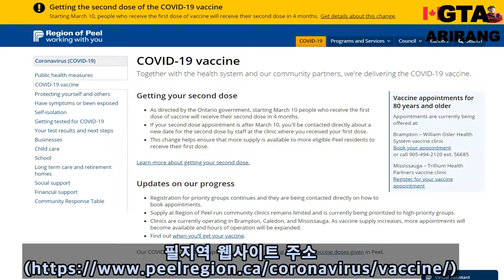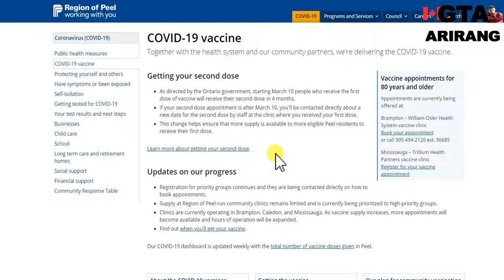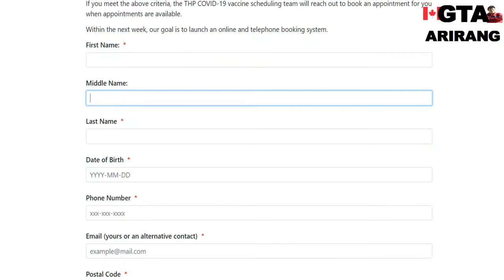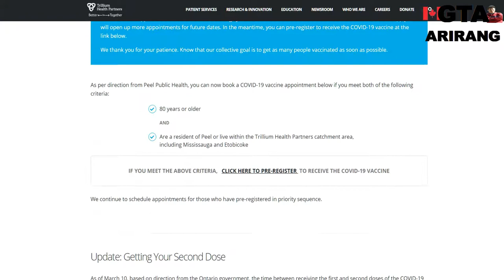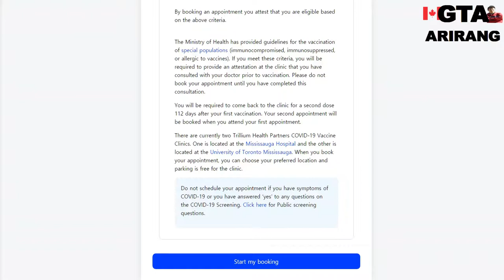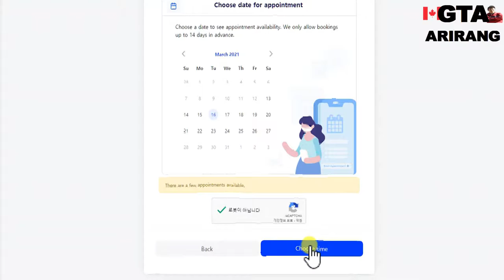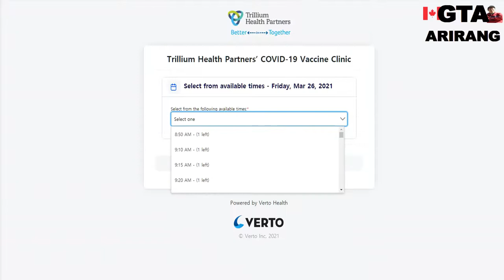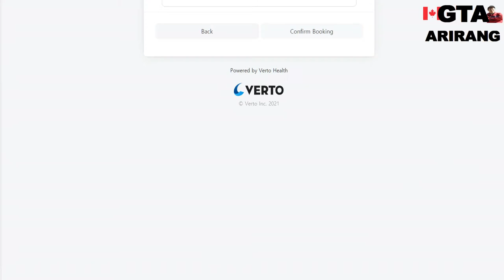미시사가 필지역 코로나19 백신 접종 예약 방법 / COVID-19 백신 예약하기 / 캐나다 백신 접종 / COVID-19 Vaccinations at Trillium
오늘은 Covid-19 백신에 대한 일로 잠깐 방송을 해볼까 합니다.
토론토 같은 경우는 다음주 3월 12일부터 백신 접종 예약을 시작한다고 하는데 미시사가를 포한한 필지역은 당사자들이 직접 찾아보지 않으면 어떻게 해야 하는지 알수조차 없습니다.

먼저 이 방송은 어떻게 예약을 하는지에 대해서 알려드리고자 하는 것인데요.

다음주 쯤에 정상적으로 접종예약에 대한 방법들이 만들어진다고 하니까 더 자세한 내용은 다음주에 다시 확인들 해보시면 되겠습니다.

백신접종에 대한 정보가 수시로 바뀌고 있으니 자세한 사항은 각 접종병원이나 예약접수처에 문의 하세요.

예약신청 없이 직접예약 할 수 있는 웹주소

GTA 아리랑은 캐나다 토론토 GTA 소식, 세계요리 레시피, 생활팁 등에 관한 이야기를 다루는 채널입니다.